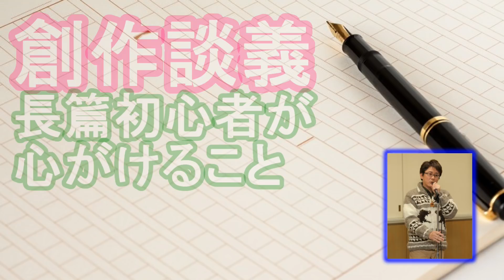【創作談義】長篇初心者が心がけること【ラジオ】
●映画評価額

1800円　金字塔（そのジャンルの最高峰レベル）
1700円　神作（数年に1度やってくる大当たり）
1600円　名作（その年のナンバーワンレベル）
1500円　傑作（その年のベスト5以内レベル）
1400円　優秀作（その月のナンバーワンレベル）
1300円　秀作（金を払っても損なし）
1200円　良作（オススメできる最低ライン）
1100円　佳作（そこそこ面白い）
1000円　及第作（映画館正規料金を払って許せる及第ライン）
　900円　力作（惜しい！　映画の日の1000円なら許せる）
　800円　凡作（DVD新作料金なら許せる）
　700円　拙作（DVD準新作料金なら、まあ）
　600円　愚作（DVD旧作料金でなんとか）
　500円　駄作（金返せ！ライン）
　400円　下作（絶望・茫然自失）
　300円　ゴミ（鑑賞中断・殺意が芽生えるレベル）
　200円　クズ（発狂）
　100円　ゲロ（もうね、作品が嫌いというよりこいつを作っているヤツらが嫌い）
90円以下　Z級（もはや伝説。狙って出せる評価ではない。大半の人は理解できないが熱狂的ファンがつく。まさに逆金字塔！）